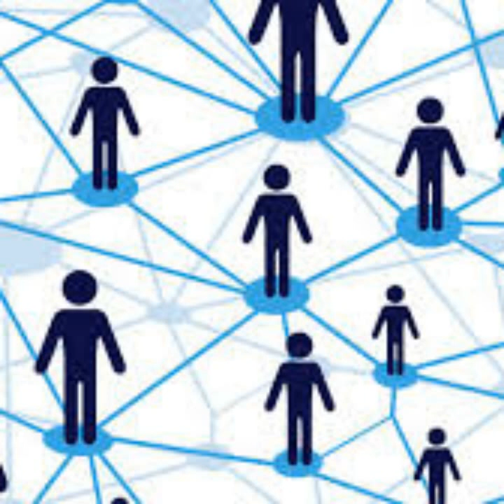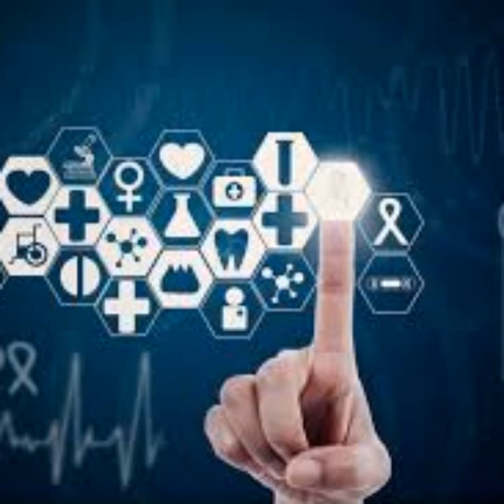Velukkudi Krishnan ji on Big Data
Audio excerpt from a discourse.